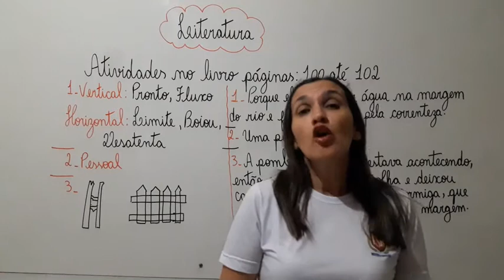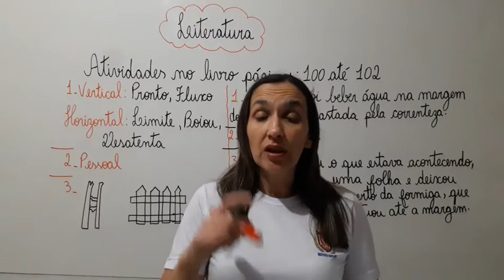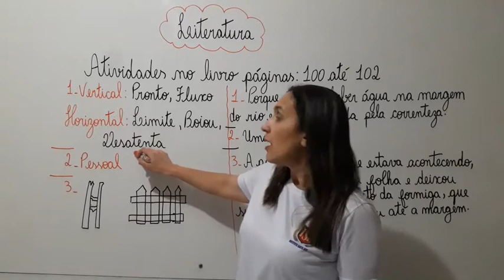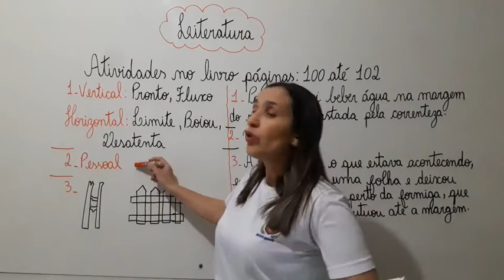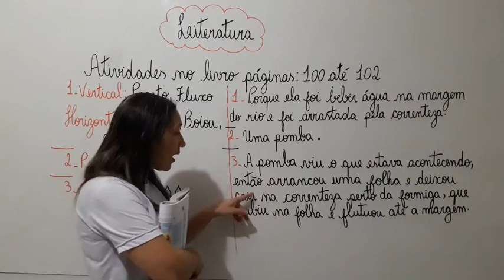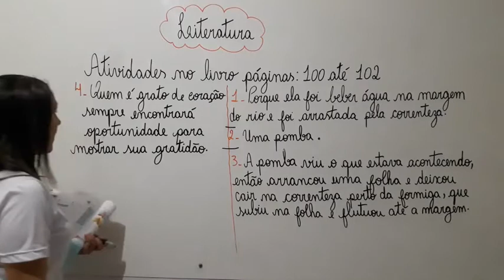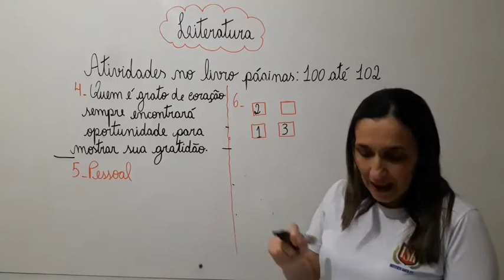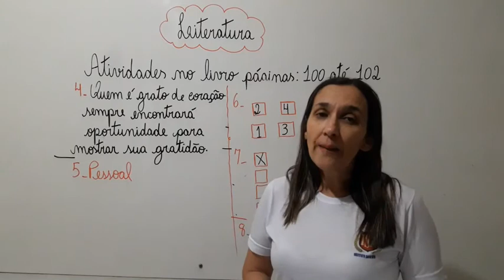4° Ano - Aula 73 - Literatura 11.09.20